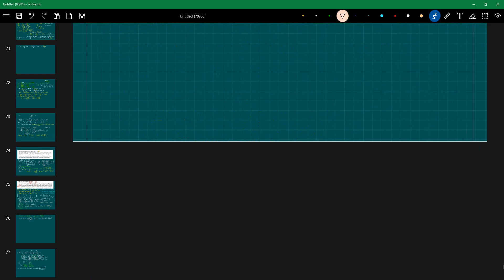Cho m gam Na vào 500 ml dung dịch HCl a M. Khi phản ứng xảy ra hoàn toàn thu được 0,6 mol khí H2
Cho m gam Na vào 500 ml dung dịch HCl a M. Khi phản ứng xảy ra hoàn toàn thu được 0,6 mol khí H2 (đktc) và dung dịch A. Cho dung dịch A vào 500 ml dung dịch AlCl3 0,5M, phản ứng xong thu được 7,8 gam kết tủa và dung dịch B.
a. Tính m và a.
b. Cho 4,958 lít CO2 (đktc) từ từ vào dung dịch B. Tính khối lượng kết tủa thu được (nếu có).
Đáp số: a. m = 27,6gam;  TH1: a = 1,8M;   TH2: a = 0,6M;   .
              b. TH1: B: AlCl3 dư và NaCl: mkết tủa = 0(gam). TH 2: dd B chứa NaAlO2, NaCl. m = 11,7g